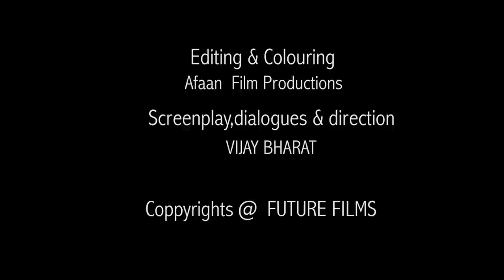PENIMITI (పెనిమిటి)Telugu Short Film 2020 | Directed by VIJAY BHARATH| PANCHALI MALLIK |Future Films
it's a story about a family when they were in a job less makes them into deep trouble to sustain for living, where the story elevates the define of understanding each other and finally end up in a...

Writtend & Direction : Vijay bharat
Production : Future Films
Cast :  Vijay Bharat , Panchali mallik , Geet Suraj , Nageswararao
Cinematography : Nomaan khan
Music&Mixing : Kesav Kiran